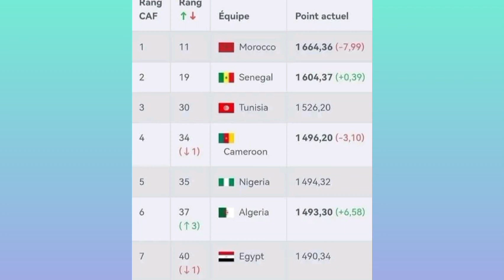عوار يلتقي بزفيزف و يتم إلتحاقه بالخضر. أمين غويري سأل عن الجزائر دياز أملك جواز السفر الجزائري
🚨حصري

امين غويري إستفسر من بعض اللاعبين عن الأجواء داخل المنتخب الوطني .

محيط اللاعب من جهة الوالدة ( أخواله ) يضغط بشكل كبير على اللاعب من أجل إختيار المناخب الجزائري ✅🇩🇿
🚨رئيس الفاف جهيد زفيزف يلتقي عوار بفرنسا و يتمم اجراءات انضمامه للجزائر
🚨عوار امضى على كل الوثائق و صار لاعبا جزائريا
🚨الاعلان الرسمي سيكون خلال الساعات القادمة
🚨عوار سيكون حاضرا في تربص الخضر شهر مارس
🔴المنتخب الجزائري 🇩🇿 يصعد بثلاث مراكز (من 40 إلى 37)  في التصنيف العالمي للفيفا الذي سيصدر هذا الشهر بعد وصوله لنهائي بطولة افريقيا للمحليين وفوزه في خمس مباريات وتعادله في مباراة واحدة.

👈المنتخب الجزائري 🇩🇿 سيكسب تقريبا 6.58 نقطة من الشان
👈المنتخب الجزائري 🇩🇿 يصعد بمركز واحد قاريا في التصنيف العالمي (من السابع إلى السادس) تجاوز منتخب مصر تقريبا بـ 2.96 نقطة
👈الفارق بين المنتخب الجزائري 🇩🇿 والمنتخب النيجيري 🇳🇬 تقلص تقريبا إلى (1.02 نقطة) ومع المنتخب الكاميروني 🇨🇲 تقلص تقريبا إلى (2.9 نقطة).

[Yacine belamnouar]

❌ في إنتظار صدور التصنيف الرسمي من الفيفا